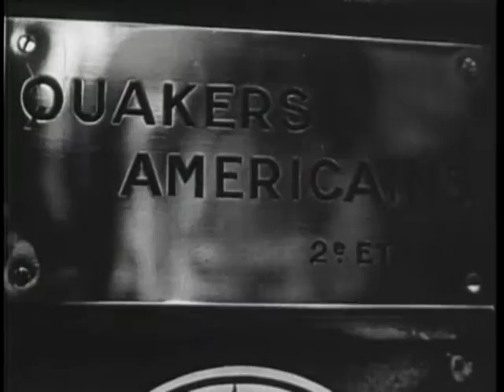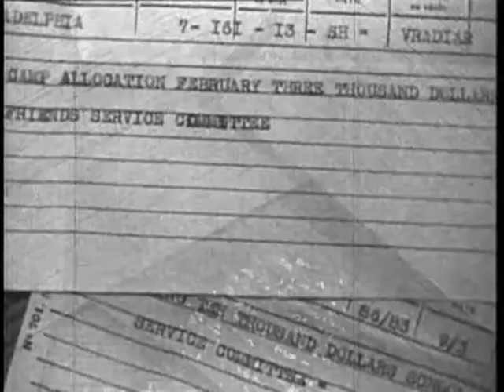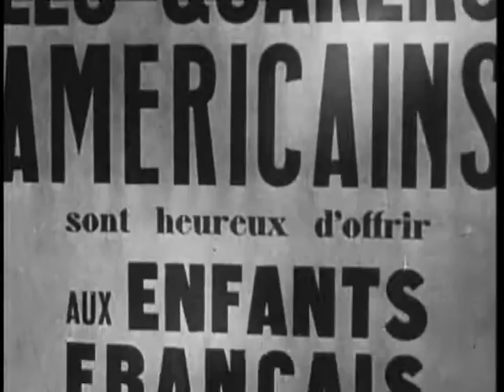France, 1940 - Child Feeding, La Rouviere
A 17-minute, black and white film begins silently with fire engulfing the town of La Rouviere (98 miles from Marseille) in May 1940, with townspeople fleeing. The film cuts to Howard Kershner, program director for AFSC and the International Commission for the Assistance of Child Refugees in Spain, who explains the Quaker philosophy and gives a brief overview of the child-feeding program.